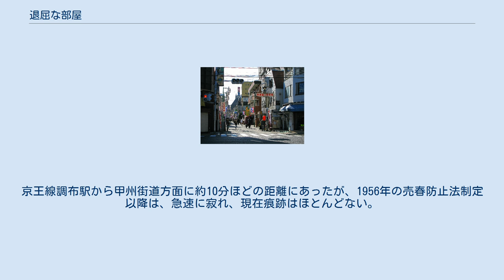退屈な部屋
『退屈な部屋』は、つげ義春が1975年（昭和50年）に『漫画サンデー』に発表した27頁からなる漫画作品。
1998年にはテレビドラマ化された。
 調布駅付近（天神通り商店街） つげ義春の妄想に近い空想によって着想された作品。
つげは1970年3月から、この作品が発表された1975年の前年に当たる1974年に調布市内のアパート「酒井荘」に引っ越すまでの4年間を同じ調布市内にあった「ひなぎく荘」に住んでいたが、そのころに描いていたものであり、冒頭ページに「ひなげし荘」として描かれている。
本作が描かれた1975年は4月に発表された旅をテーマにした『庶民御宿』とこの作品の2作しか発表されなかった。
 男女の意識のずれをテーマとし、夫婦間をユーモラスに描いているほか、実像に近い母親も登場する。
ただ、男女間の意識のずれを描きながらも、観念から日常へ引き戻されることを不満ともせずに微妙に描いており、ずれによって二人の関係が悪化したり、純文学作家がしばしば描くような〈日常の中の危機〉にまではいたらない。
また、「危機というほどだと嘘っぽくなる」とつげ自身が後日解説している。
 作品は、当時調布市内に実在した女郎屋がアパートに変えられ残されていたが、そこにつげ義春の知り合いの北川が住んでおり、その部屋を見たことがヒントになっている。
『庶民御宿』とは異なり”難解なテーマが潜んでいる”（権藤晋）作品となっている。
1頁に2コマずつの大きな絵で軽快に展開してゆき、やがて重みのある絵が出る。
畳の目が病的なほど丹念に描かれ、パースをわざと狂わせたり、平面的に天井から描く手法とともにシュールで不思議な感触を読み手に与えることを意図している。
つげ自身は、「作品によってわざと描き分けており、その結果も成功したりしなかったりがある。いつも同じ調子で描くと自分でも嫌になるので、作品ごとに工夫することで面白い。絵を描くのが好きというより、苦手だから人一倍工夫している」と発言している。
 作品のストーリーは、主人公が妻に秘密で借りた元女郎屋のアパートの一室が、ふとしたことで妻に見つかり、ついには母親まで現れ、あっけなく日常に戻されるという話だが、つげは部屋が妻にばれず、他の女を引きずり込んだりするような妄想の方がたやすく想像でき、いくらでもずるずると勝手に広がると述べている。
本作品は、勝手に沸き起こるそうした妄想をかなり抑制して描かれたものであり、作品としての効果を緻密に計算している。
表面には出ないよう抑制しているものの、主人公が小川三郎という偽名で別人を装っているのは、本質的テーマが「蒸発」にあるためであり、本格的蒸発は非現実的過ぎることを作者が承知しているため、近所の日常の中での小さな蒸発という形でさりげなく描かれた。
「それを発展させずに、すぐに現実に邪魔されるという、深みにある作品なんです」とつげ自身が冗談ぽく解説している。
 「わたし脱いじゃった」と言って主人公の妻が全裸になるシーンが挿入されているが、この唐突でエロティックな効果を狙うため、あえてその前のコマまでを小コマではなく、大きなコマで描いている。
この表現に対し、権藤晋は「意識的に表現しているのは分かるが、つげさんの場合、意識的であるほどシュールな方向へ向かうでしょう?」と水を差し向けたのに対し、つげは「シュールな味っていうのは、わりと自分で好きだから」と返した。
さらに、「アッというようなものを持ってくるというのは、よく考えてやっている。これは全部フィクションなんですが、あり得ることでしょう？」と権藤に向かい尋ねたのに対し、権藤は「そう、実際にはありうる話だけど、こういう漫画はつげさんしか描かない。普通の人は少々の奇妙さは飛んでしまうが、つげさんはそこに引っかかって、何らかの意味を見出しているようなところがある」と答えた。
 主人公は妻には内緒で元女郎屋だった部屋を偽名で借りている。
部屋の造りが特殊なせいもあって、礼金も敷金もなしで5000円で借りられた。
自転車で10分ほどで行ける距離だが、部屋に行って何をするでもなくゴロゴロして過ごす。
ところが、ある日妻の知るところとなり、詰問される。
といって、妻は怒るでもなく、別荘気分をよろこんだり、生活感を出すためといって家財道具を運び込んだり、「仕事部屋にしたらどう?」などと言い出したり、ついには手紙まで送ってくる始末。
 そのうち、主人公の...